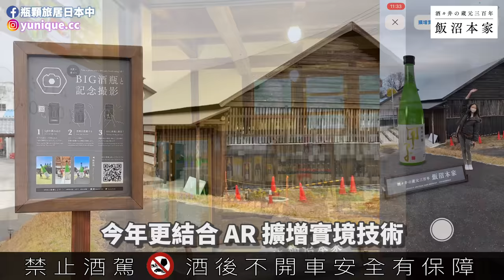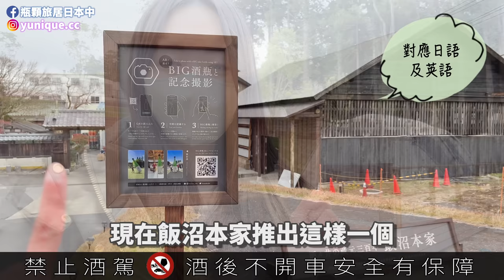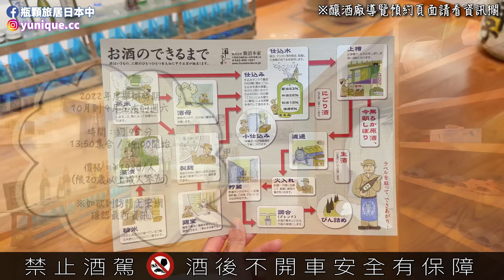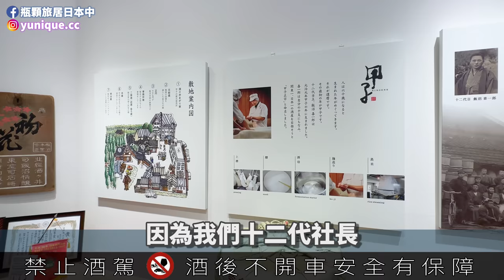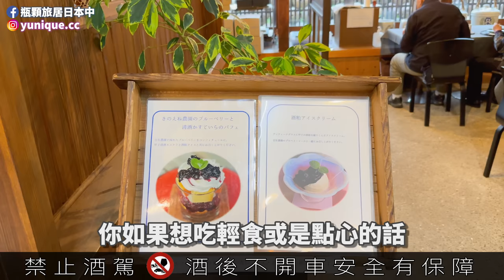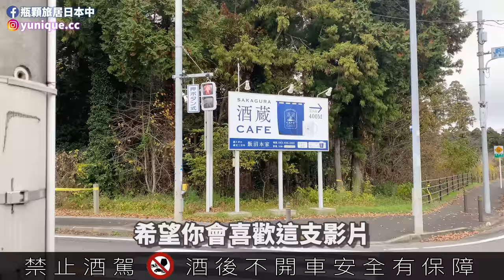成田機場附近景點✈️日本酒300年老舖飯沼本家🍶酒藏導覽 100日圓試飲 古民家餐廳 24節氣懷石料理 日本酒主題露營場 AR擴增實境打卡新設施｜日本酒 甲子正宗｜日本深旅遊 千葉 4K VLOG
這部影片帶大家到一間位在成田機場附近的景點，是擁有 300 年以上歷史的日本酒老舖「飯沼本家」的複合設施推薦喜歡日本酒(且要從成田機場進出東京)的旅人，可以將它安排在旅行的頭或尾！園區內除了釀酒廠外，還有文青風咖啡、伴手禮商店、古民家改建的日本料理餐廳，現在還推出了 AR 擴增實境的服務，可以和巨大酒瓶拍出有趣紀念照～

✈️ 從成田機場出發
搭 JR 成田線快速列車到「酒酒井站」，車程約 20 分，再轉搭計程車到飯沼本家，車程約 10 分
🚃 從東京站出發
搭 JR 總武線快速列車到「酒酒井站」，車程約 70 分，再轉搭計程車到飯沼本家，車程約 10 分

00:00 精華片段
00:25 開場及飯沼本家簡單介紹
01:51 藍莓園
02:23 日本酒主題露營
03:32 AR 擴增實境小機關
04:12 日本酒酒藏導覽
08:01 文青風咖啡、試飲、商店伴手禮
09:45 24節氣日本懷石料理
12:57 交通建議及結尾